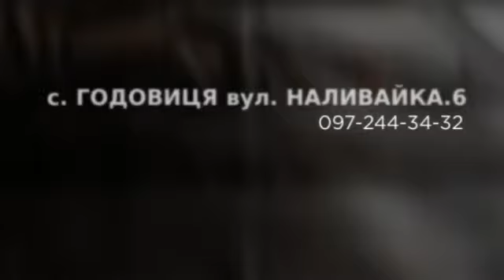запчастини шумоізоляція віброізоляція авторозборка дешеві Львів, BrilLion-Club 9193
ремонт системи охолодження, кузовний ремонт авторозборка шумоізоляція віброізоляція запчастини недорого якісні львів дешеві запчастини фольксваген